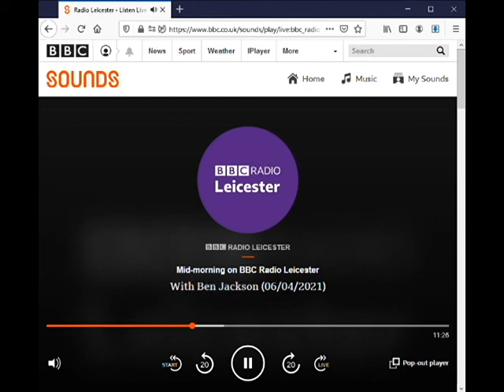BBC Radio Leicester Interview - Step 2 of Roadmap - 6 April 2021